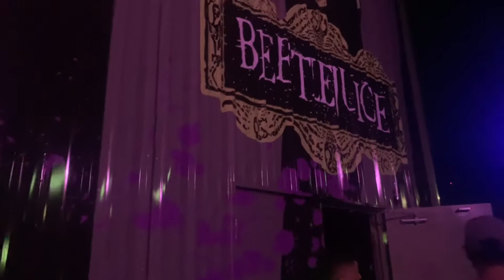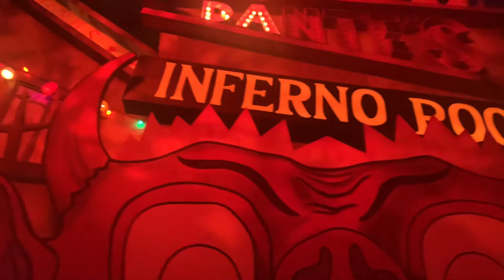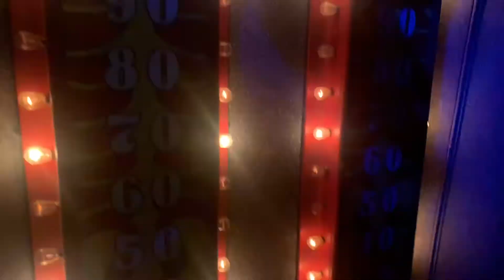Halloween Horror Nights Beetlejuice House Walkthrough | HHN 30 Universal Orlando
Take a walkthrough this house based on the amazing Beetlejuice Movie. This one was a long time in the making. The ghost with most is your host through all the famous scenes. Halloween Horror Nights is the country’s premier Halloween event.